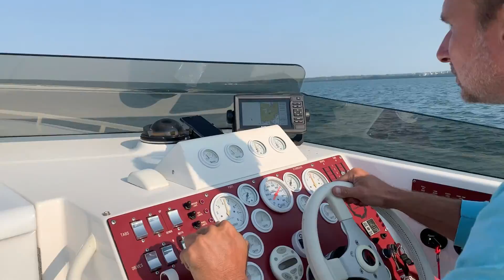35 Ft Fountain - Lake Erie - Lorain, OH - Top Achieved Speed 75MPH 9.25.20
My buddy & I cruised on Lake Erie in Lorain, Ohio & Vermillion, Ohio on his truly amazing 35 ft. Fountain.  This thing is a beast!  Thank you for bringing me out for a truly amazing memory!  We topped out that day at 75MPH though the boat can reach 84MPH in the right conditions.